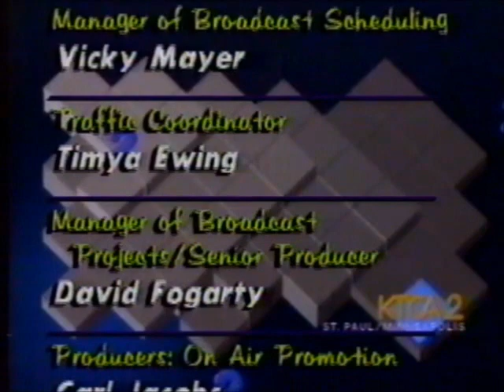KTCA Channel 2 PBS - 1988 Sign-Off and Credit Roll After Austin City Limits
Here's yet another KTCA station sign-off, this time from the summer of 1988 following a Saturday night broadcast of Austin City Limits. At this point, they abandoned the rather elaborate sign-off they had in late 1987 and went to a more simple credit roll and color bars.